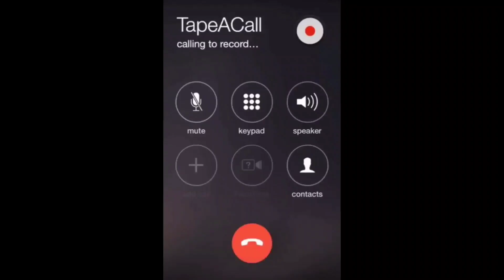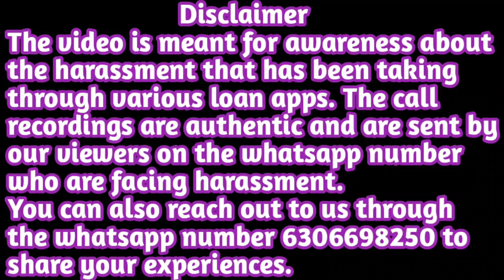सरदार जी से बदतमीजी करने वाला एजेंट पकड़ा गया | एजेंट की ऐसी पेलाई हुई तो कंपनी के सारे राज़ खोल दिए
सरदार जी से बदतमीजी करने वाला एजेंट पकड़ा गया | बाद मे एजेंट की ऐसी पेलाई की कंपनी के सारे राज़ खोल दिए | Instant Personal Loan | Call Recording Harassment | Helpers Help